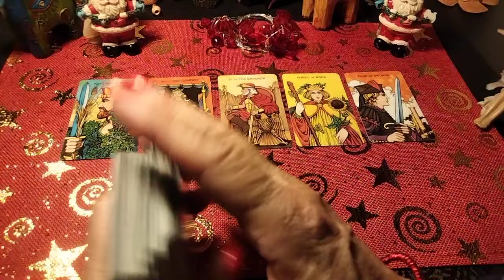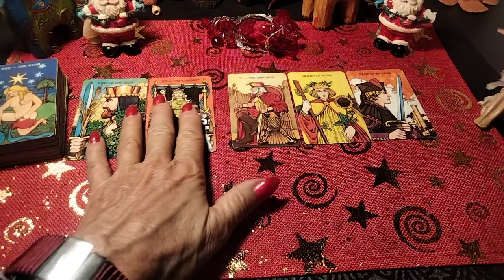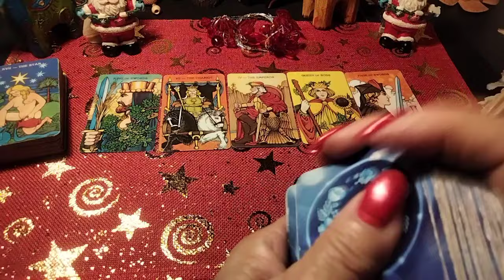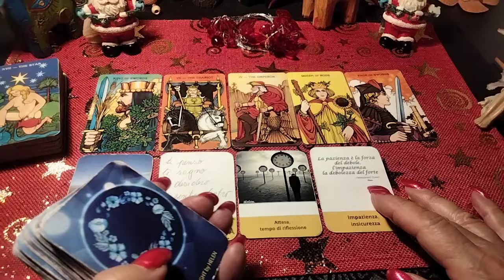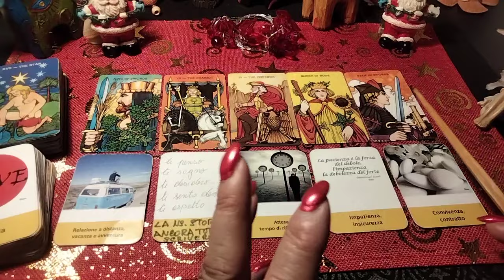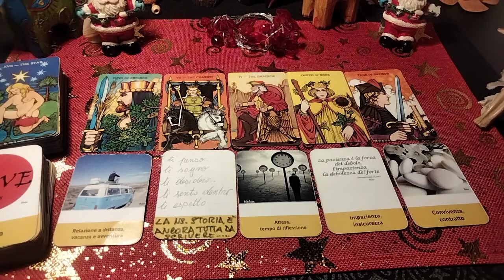"Ci sarà presto una sorpresa per voi?cosa sarà?🔮🕵️🤔🎁💫🍀